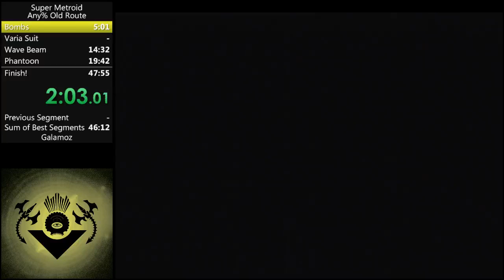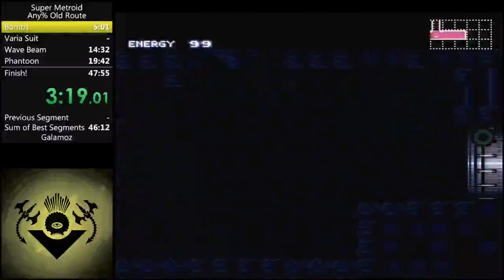Super Metroid: Metroid Metal MSU-1 full gameplay [WIP #3]